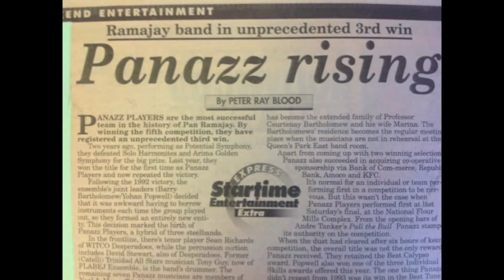Panazz Players - "Best Of Panazz" CD Snippets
Panazz Best of CD snippets

Panazz Players Best of CD snippets

1. Portrait of Trinidad and Tobago

2. Makin' Whoopee

3. Ole Lady Walk a Mile (feat. Arturo Tappin On Alto Sax, Stanley Ruiz On Electric Guitar,Dane Gulston On Tenor Pan and Ralph Davies On Keyboards)

4. Gypsy Kings Medley

5. Misty

6. I Got You (I Feel Good) [feat. Arturo Tappin On Alto Sax and Dane Gulston On Tenor Pan]

7. Pan of the 21st Century (feat. Sheldon Webster On Tenor Pan)

8. Wave

9. Tico Tico (feat. Robert Munro and Friends On Cuatro and Guitars)

10. Shadow of Your Smile

11. Fly Me to the Moon (feat. Natasha Joseph On Double Second Pans)

12. Pull the Bull

13. O Holy Night (feat. Arturo Tappin On Tenor Sax and Sterling Gittien's Youth Pulse Choir)

14. House to House Medley